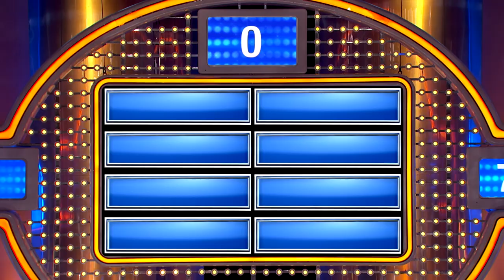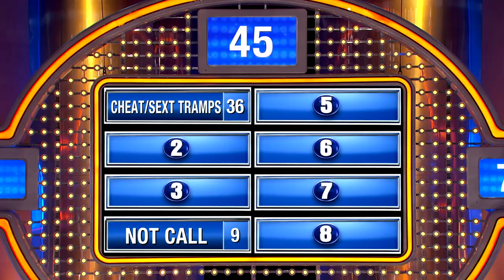WATCH OUT! This makes girlfriends go PSYCHO...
Name something men do that can turn any girlfriend into a psycho girlfriend...